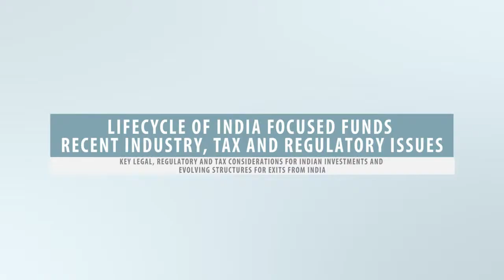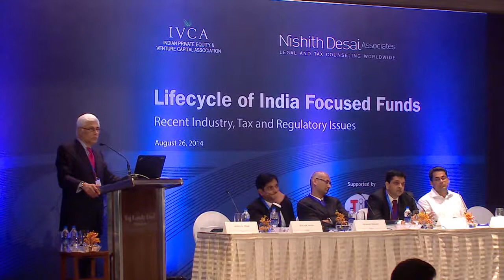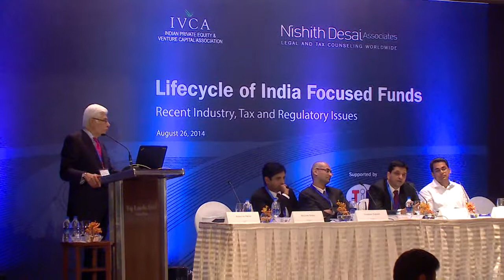Seminar on Lifecycle of India Focused Funds (Mumbai): Panel II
Nishith Desai Associates & IVCA - Seminar on Lifecycle of India Focused Funds

Event Date: Tuesday, August 26, 2014
Ball Room, Tal Lands End, Mumbai

Panel I - Fund Formation Issues For India Focused Funds
Panel II - Key Legal, Regulatory And Tax Considerations For Indian Investments And Evolving Structures For Exits From India
Panel III - Fund Governance: Recent issues and Perspective
Panel IV - Stuck In A Bad Investment - How To Navigate Indian Promoters And Courts For Smooth Exits

Panelists:

Shankar Narayanan, Managing Director, The Carlyle Group

Karan Pahwa, Partner - Bessemer Venture Partners Advisors Pvt. Ltd.

Vaibhav Parikh, Partner - Private Equity and M&A

Nishchal Joshipura, Partner - Private Equity and M&A

Ruchir Sinha, Co-head, Private Equity and Private Debt

Vijay Raval, Serves as an independent director of numerous India-centric PE fund

Kannan Srinivasan, Professor at Carnegie Mellon University’s Tepper School of Business

Richie Sancheti, Head - Fund Formation

Dhanpal Jhaveri, Partner & CEO - Everstone Capital Advisors Pvt. Ltd.

Vyapak Desai, Partner - International Litigation & Dispute Resolution practice

Vishakha Mulye, Managing Director & CEO - ICICI Venture Funds Management Co Ltd

Dr. Archana Hingorani, Chief Executive Officer & Executive Director IL&FS Investment Managers Limited

Shyam Sundar, Managing Director - Morgan Stanley Infrastructure

Rajesh Simhan, Head – International Tax